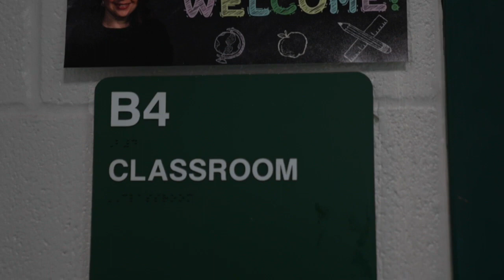Williamston teacher nominated for Michigan Teacher of the Year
Cassandra Eberhardt has been named a Regional Teacher of the Year, and soon, she'll be interviewing for a chance to be selected as the Michigan Teacher of the Year.